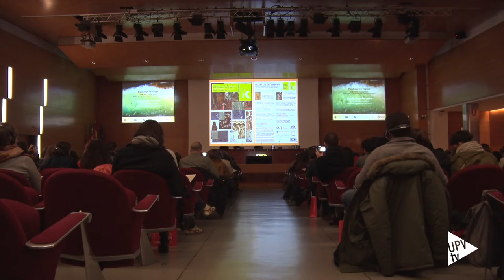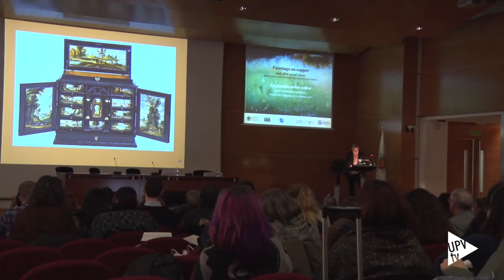Pintura sobre cobre - Noticia @UPVTV, 27/01/2017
El simposio internacional “La pintura sobre cobre (y otras planchas metálicas). Producción, degradación y conservación” acoge en la Universitat Politècnica de València a más de 100 especialistas de museos e instituciones de Europa y Estados Unidos.
Durante un día y medio se realiza un foro de encuentro entre conservadores-restauradores, científicos de la conservación e historiadores del arte.

Para ello se cuenta con expertos de relevancia internacional.

La pintura sobre plancha metálica fue, junto a los tradicionales de lienzo y tabla, uno de los soportes pictóricos más comunes en los siglos XVI, XVII y XVIII. Sin embargo, sus peculiaridades hacen que las obras sufran importantes deterioros que, en algunos casos, suponen auténticos retos para los restauradores encargados de llevar a cabo su conservación.

El simposio ha sido organizado por conjuntamente por la UPV, la subdirección de Conservación, Restauración e Investigación IVC+R de CulturArts Generalitat Valenciana y la Universitat de València.